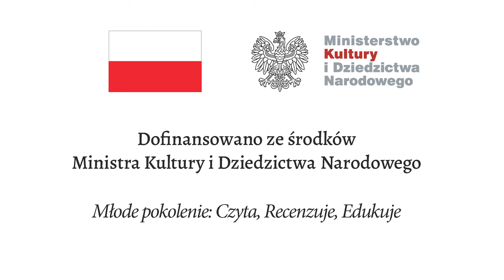Wywiad z Kacprem Kitą! | Zemmour, Marine Le Pen, zapowiedź książki o Giorgii Meloni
Kacper Kita

Bartosz Florek